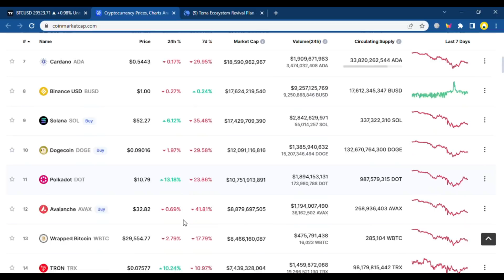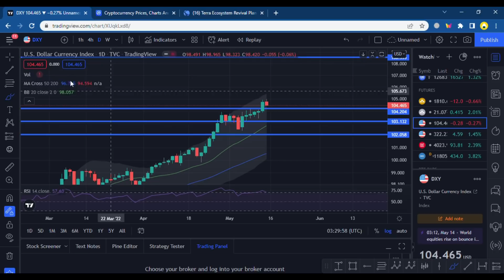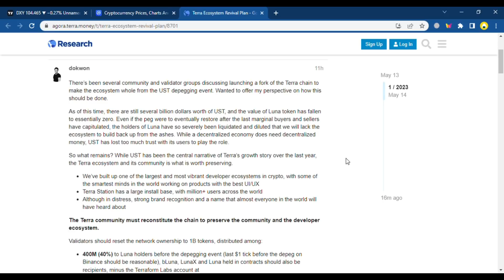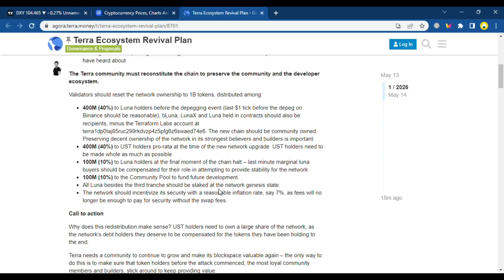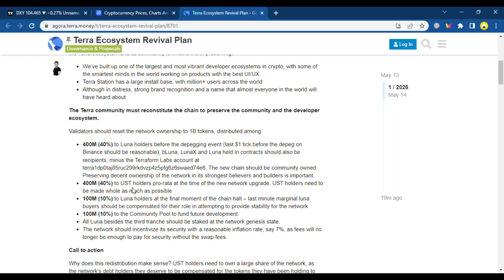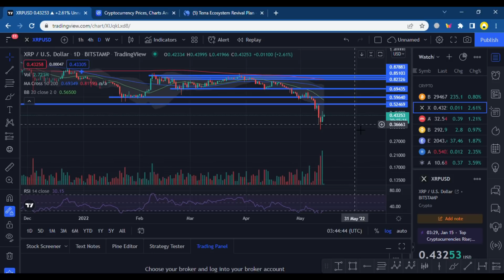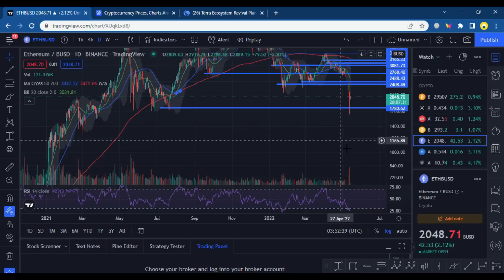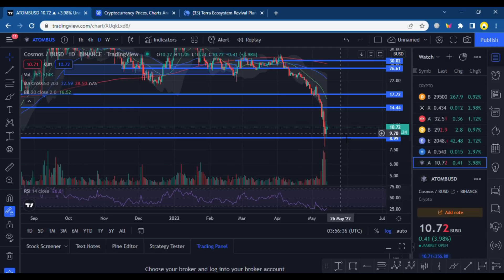BITCOIN AKAN CRASH LAGI ? SUPPORT $ 30K AKAN JADI RESISTANCE ? BISAKAH REVERSAL ? UPDATE TERRA LUNA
PROMO FLASH CASHBACK BYBIT ADA DISINI !

PRIMEXBT :

KODE : ToshiCrypto